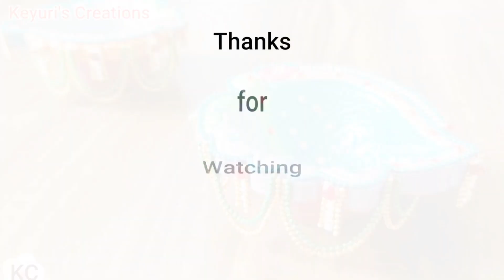Diwali Decoration Idea | Home Decor Idea | Beautiful DIY for Diwali🪔 | Diwali Diya Decor